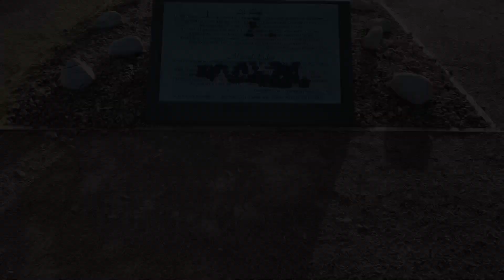IPhone XR 1080p 60FPS cinematic - Carrick on Shannon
Travel Ireland - Short cinematic video of carrick on Shannon, nice beautiful place to go on weekend. Its also famous for boat hiring and bike riding plus stag party on Saturdays. Some nice pubs and hotels with live music and huge rooms on good prices.

Carrick-on-Shannon is the county town of County Leitrim in Ireland. It is the largest town in the county of Leitrim and the smallest main county town in the entire country. A smaller part of the town lies in County Roscommon